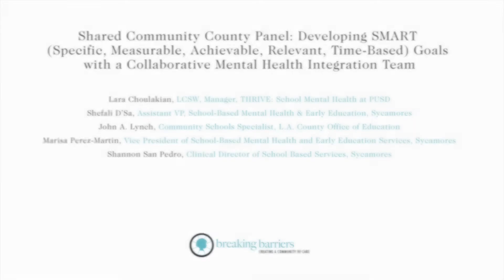2022 2.8 Shared Community: Developing SMART Goals w/ a Collaborative Mental Health Integration Team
Shared Community County Panel: Developing SMART (Specific, Measurable, Achievable, Relevant, Time-Based) Goals with a Collaborative Mental Health Integration Team

Lara Choulakian, LCSW, Manager, THRIVE: School Mental Health at PUSD
Shefali D’Sa, Assistant VP, School-Based Mental Health & Early Education, Sycamores
John A. Lynch, Community Schools Specialist, L.A. County Office of Education
Marisa Perez-Martin, Vice President of School-Based Mental Health and Early Education Services, Sycamores
Shannon San Pedro, Clinical Director of School Based Services, Sycamores

The Breaking Barriers Interagency Symposium aims to bring together partners from throughout California to share knowledge, network, and learn from colleagues from around the state. Together we can break barriers and build bridges to achieve our vision: All of California’s children receive the services and supports necessary for them to succeed in school and society, nurtured by healthy families and strong communities. The 2022 Symposium was held April 19-21st in Sacramento California.

info at breakingbarriersca dot org